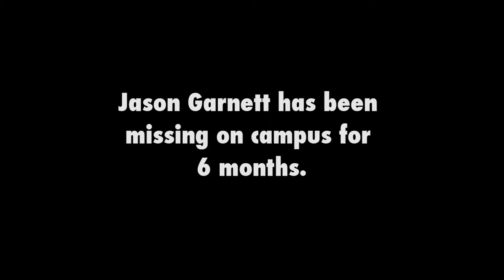Welcome back, Jason.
Turns out Jason never really left. He was just accidently locked in the container for the last 6 months. Whoops. Sorry. Now get back to work.